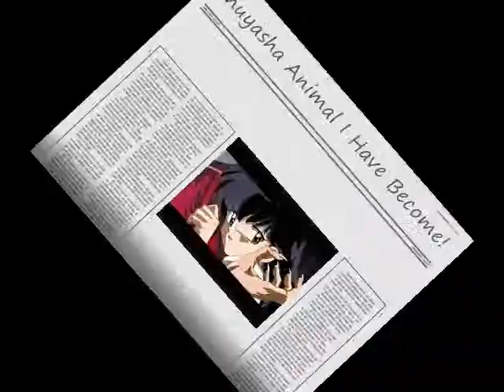Inuyasha Animal I Have Become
Please don't be harsh.
I do not own Inuyasha or Three Days Grace.